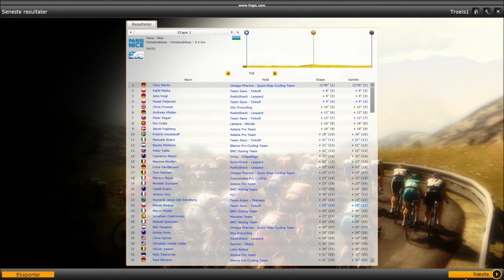Paris Nice TT - Stage 1 (PCM)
Playing Pro Cycling Manager - Paris Nice TT Stage 1. Hope you enjoy.